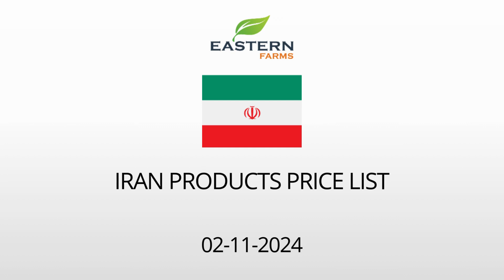IRAN | AL AWEER MARKET DUBAI WHOLESALE PRICE 02-11-2024 | FRUITS & VEGETABLES